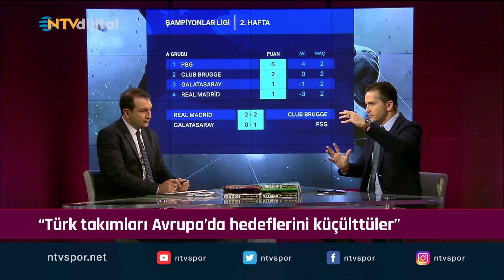"Türk takımları Avrupa'da hedef küçülttü" (Futbol Net 2 Ekim 2019)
Futbol Net'te Nebil Evren ve Övünç Özdem, gündemi değerlendiriyor.